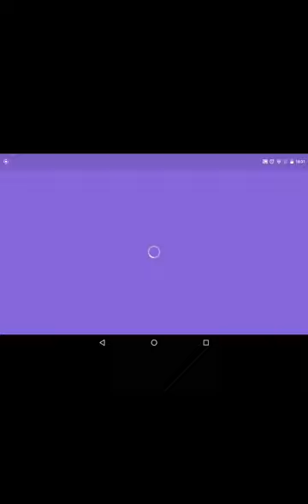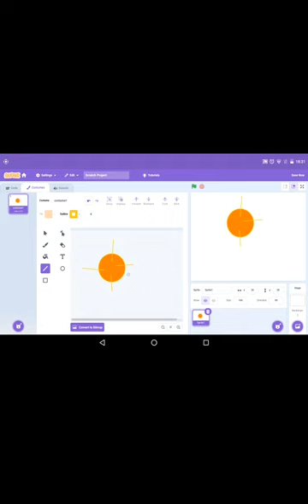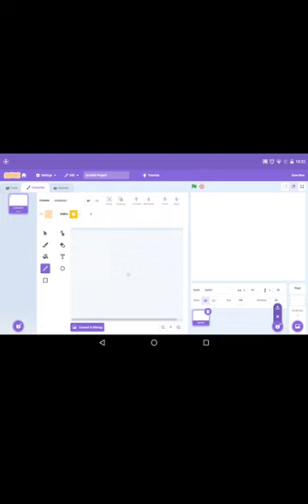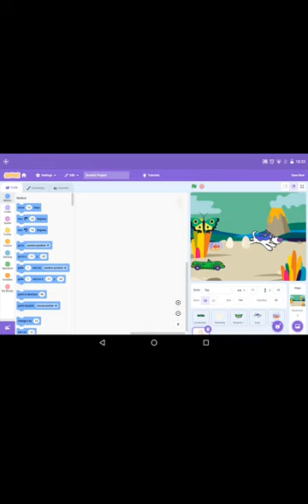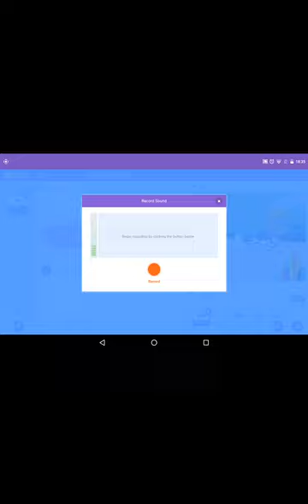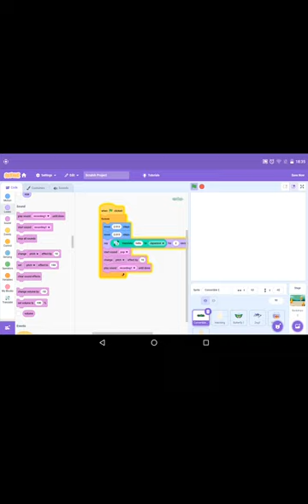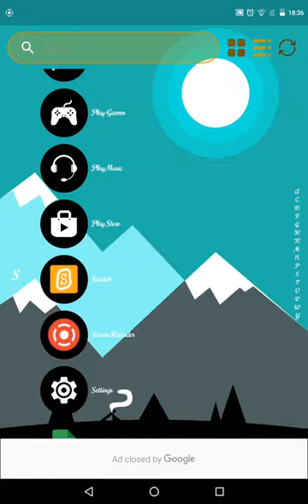Scratch # car raceing#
children, this is a new project for only you💙.